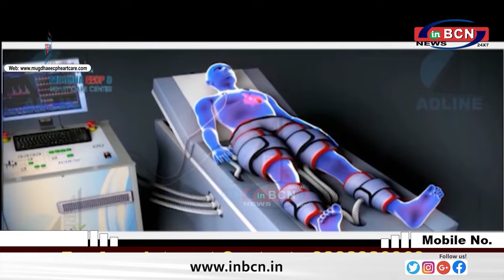वैभव डहाने टॉवर पर, पीने के पानी की समस्या के विरोध में वीरू गिरी........INBCN NEWS